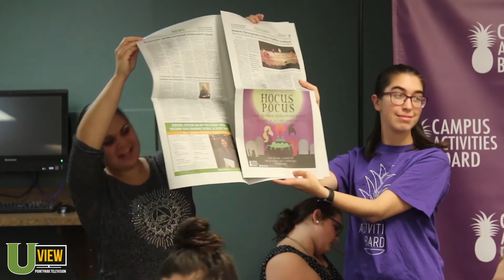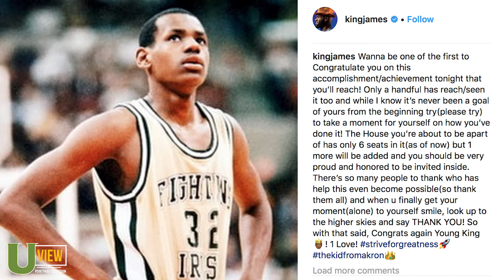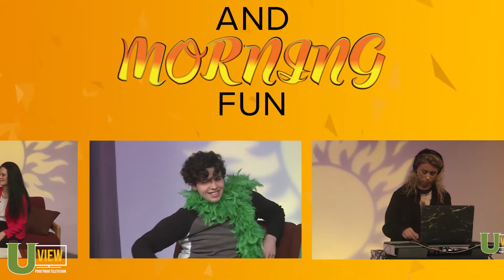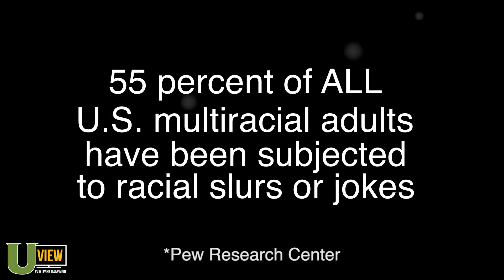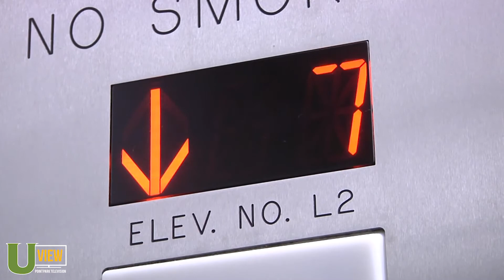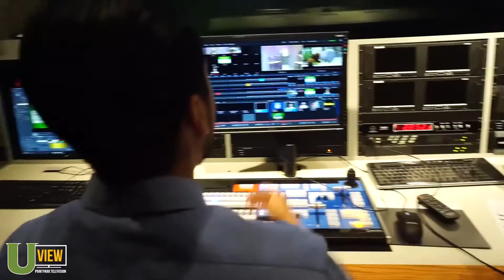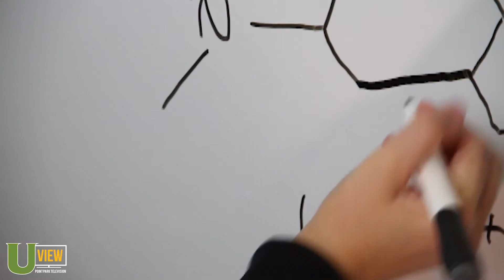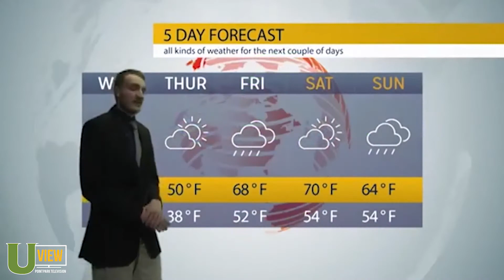Daybreak Episode 15 SP2018